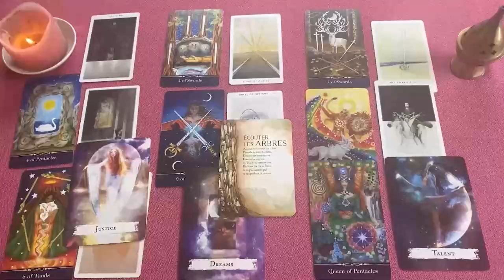VIRGO TE VA A DAR UN INFARTOOO ❗️😱 PROXIMAS 48 HORAS ⏳ HOROSCOPO VIRGO AMOR JULIO 2024 ❤️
VIRGO amor
VIRGO JULIO 2024 Lectura del Tarot del Amor
VIRGO 2024
VIRGO hoy
VIRGO JULIO
VIRGO JULIO 2024